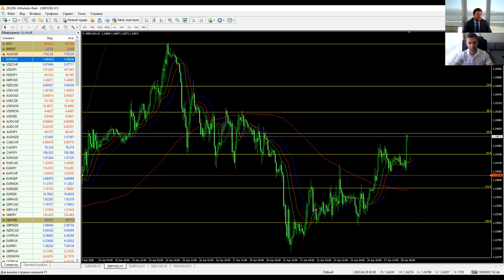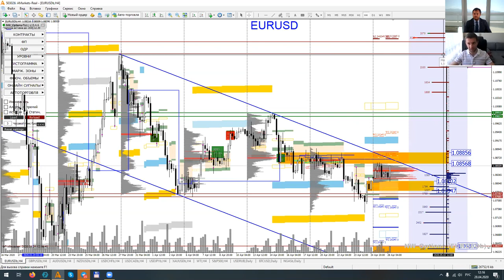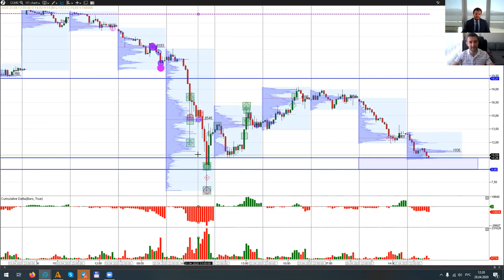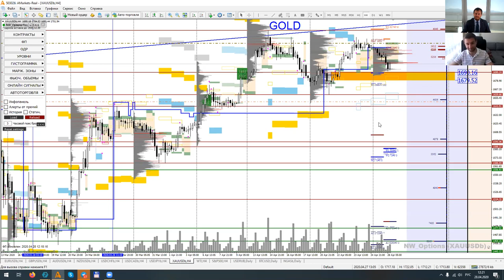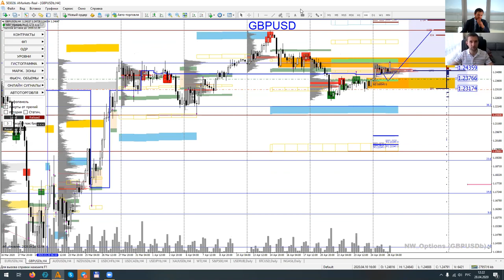Артем Деев vs Денис Ковач: торговые идеи по EURUSD, GBPUSD, Brent, WTI и XAUUSD | AMarkets